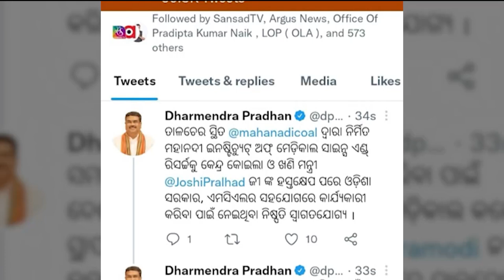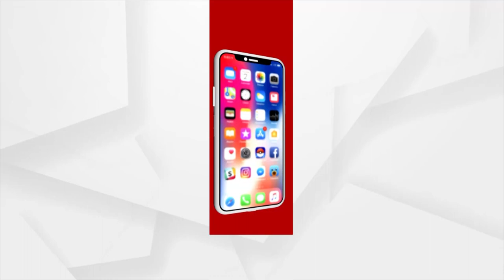ମେଡିକାଲ କଲେଜ କାମ ଆଉ ପାଦେ ଆଗେଇଲା ଭଳି ଲାଗୁଛି ବୋଲି କହିଛନ୍ତି କେନ୍ଦ୍ରମନ୍ତ୍ରୀ ଧର୍ମେନ୍ଦ୍ର ପ୍ରଧାନ।